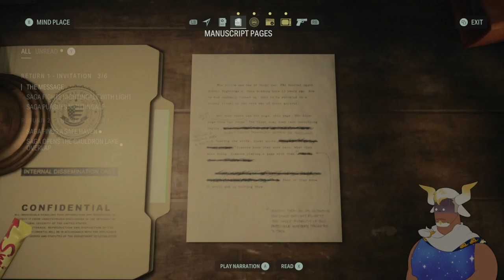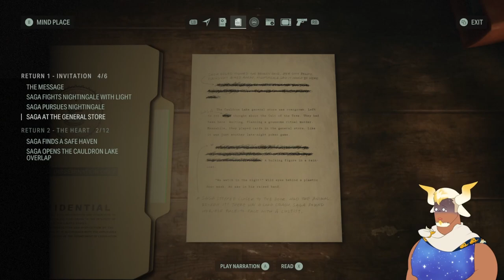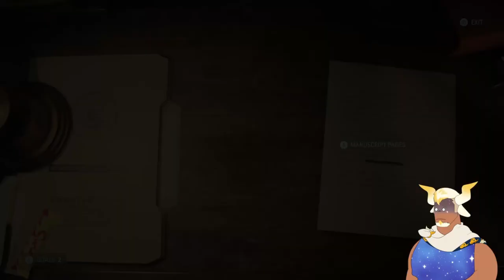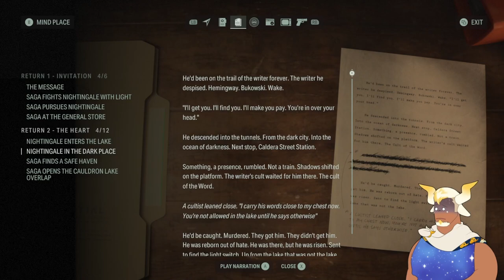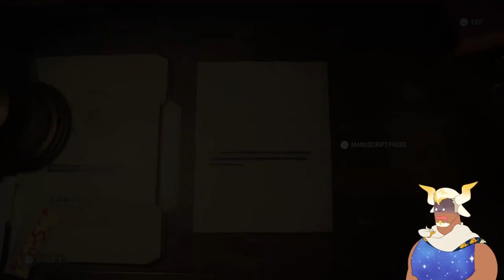Into the Overlap - Alan Wake 2 |3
I met a nice Finnish gentleman and put a heart through a hole in a sign and now I don't think I'm in Bright Falls anymore... where' the FBC when you need them?

Alan Wake 2 is a sequal 13 years in the making and it's time to experience the fresh hell that awaits us in Bright Falls! This is episode two of my playthrough for Alan Wake 2, and I hope you enjoy!

The thumbnail features the art of my good friend RoguesArt on Twitter!